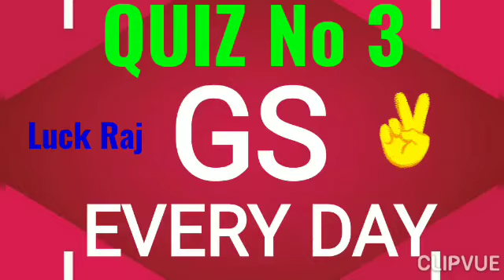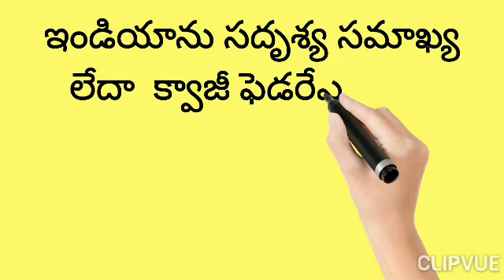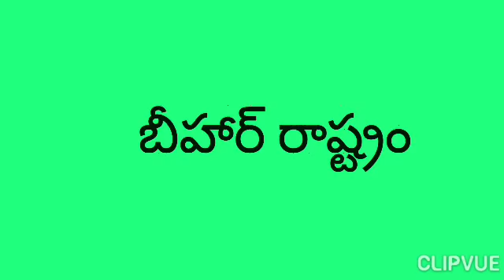GENERAL STUDIES & GK QUIZ No 3 USEFUL For APPSC TSPSC DSC RRB PRB SSC All Competitive EXAMS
DSC
APPSC
TSPSC
RRB